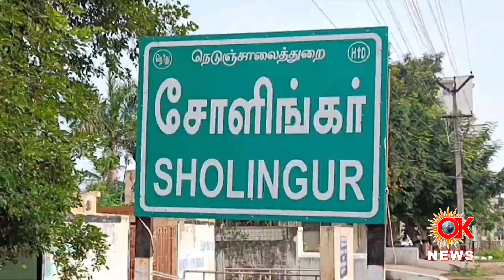கால்வாய் அருகே 20 க்கும் மேற்பட்ட சிறிய பாம்பு குட்டிகள்....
ராணிப்பேட்டை மாவட்டம் சோளிங்கர் நகராட்சிக்கு உட்பட்ட 17 வார்டு கிழக்கு பஜார் தெருவில் உள்ள கழிவுநீர் கால்வாய் அருகே ஒரு இடத்தில் 20 க்கும் மேற்பட்ட சிறிய பாம்பு குட்டிகள் இருப்பதாக வார்டு உறுப்பினர் அன்பரசு  தீயணைப்பு நிலையத்துக்கு  தகவல் கொடுத்துள்ளனர்.தகவலின் பேரில் தீயணைப்பு வீரர்கள் மூடப்பட்டிருந்த கழிவுநீர் கால்வாய் உடைத்து பாம்பு குட்டிகள் பிடிக்க ஆரம்பித்தனர். தொடர்ந்து 25 பாம்பு குட்டிகள் பிடித்தனர்